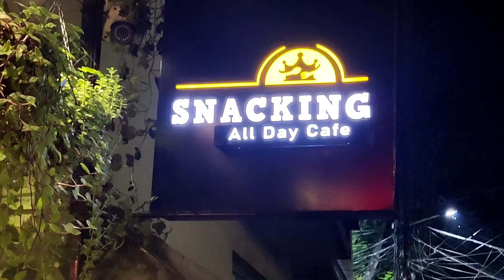Jab we met in GYM | Adda in Kolkata Cafe